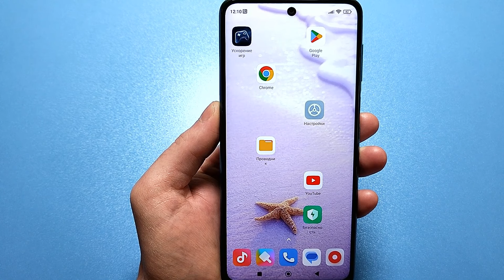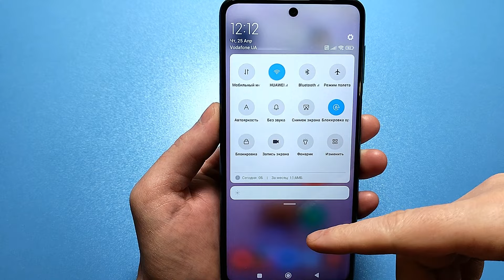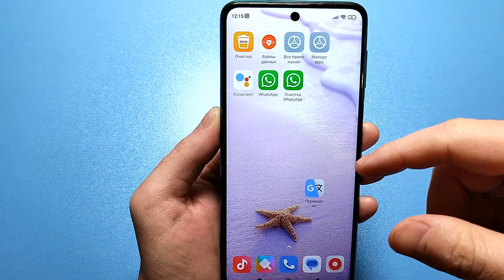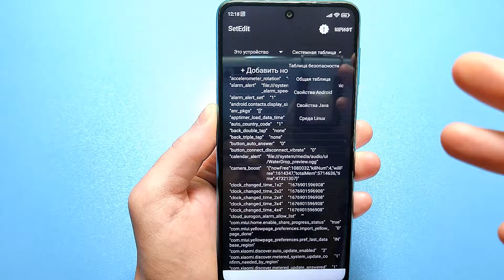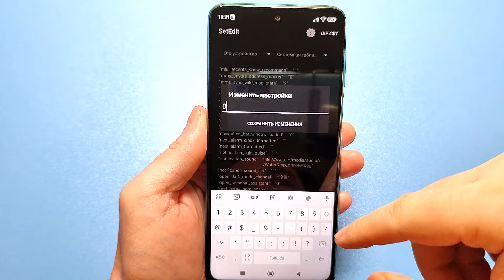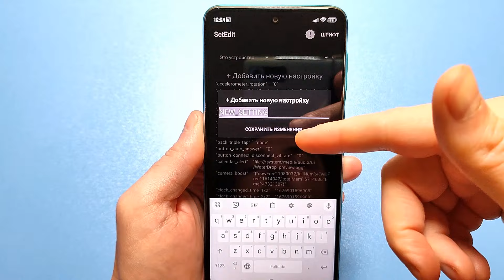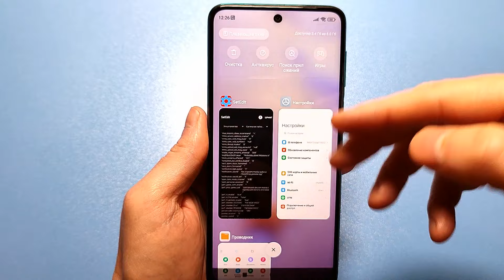Почему ЭТУ НАСТРОЙКУ отключают на ТЕЛЕФОНАХ android ?🚀Больше оперативы меньше разряда✔ 🟢 SetEdit 🔥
КАРТА mono👉 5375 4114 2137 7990

🟢 miui_recents_show_recommend

🟢Команда для разблокировки функционала в SetEdit:
pm grant by4a.setedit22 android.permission.WRITE_SECURE_SETTINGS
⏩Сменил Регион MIUI На ИНДИЯ и ОФИГЕЛ! 😱